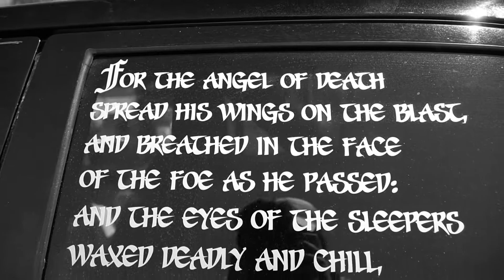Evergreen Pro-Am Round 1: "Danger" Ben Whyte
Our favorite metal Canadian came down to shred during round 1 of Pro-Am at Evergreen Speedway! Check out the purple 666 machine and see what it can do!